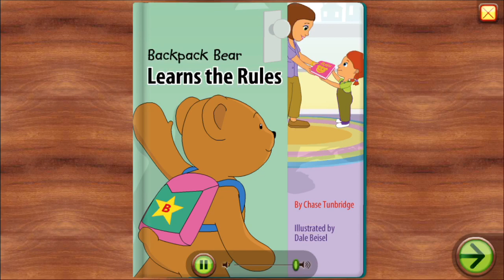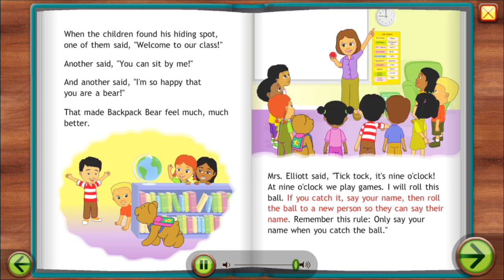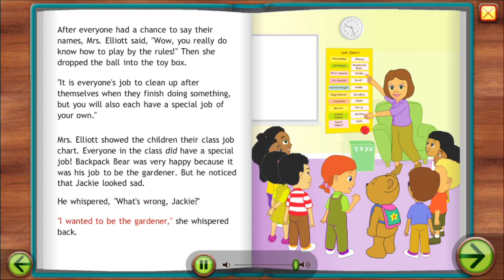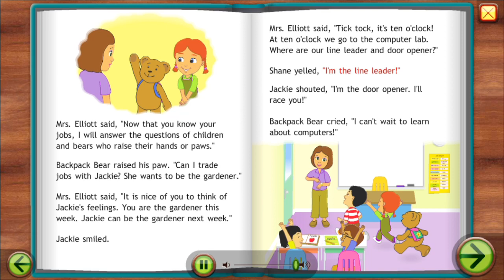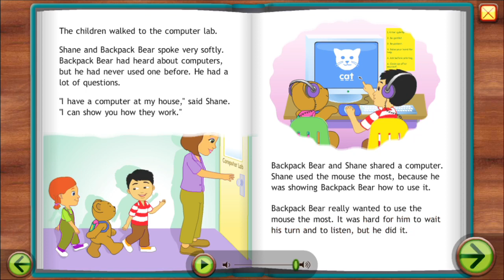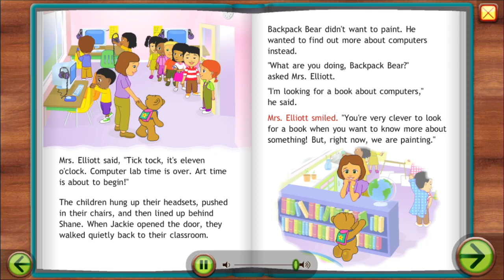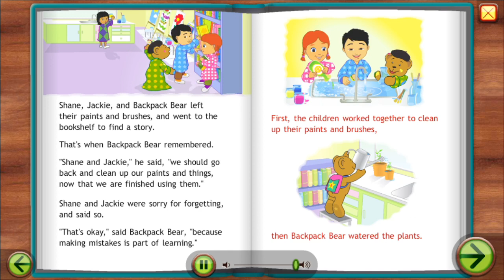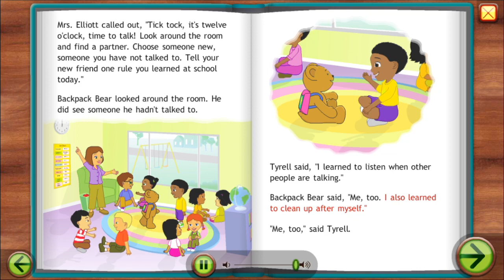Backpack Bear learns the rules